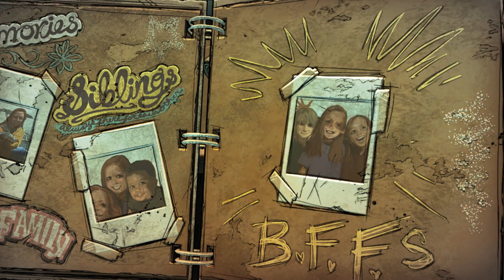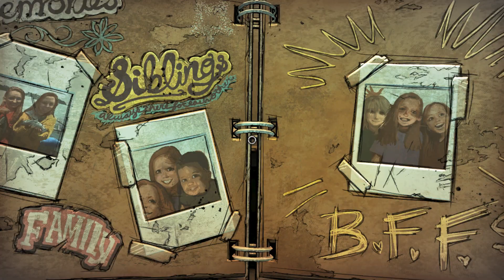Escape Room - Meeting Marlon And Tennessee - Walking Dead Final Season 4 Telltale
In The Walking Dead: The Final Season 4 made by Telltale, Clementine, now a fierce and capable survivor, has reached the final chapter in her journey. After years on the road facing threats both living and dead, a secluded school might finally be her chance for a home. But protecting it will mean sacrifice. Clem must build a life and become a leader while still watching over AJ, an orphaned boy and the closest thing to family she has left.

In this gripping and emotional final season of The Walking Dead, you will define your relationships, fight the undead, and determine how Clementine’s story ends.

walking dead final season, walking dead season 4, walking dead telltale, episode 1 done running, done running, flinti